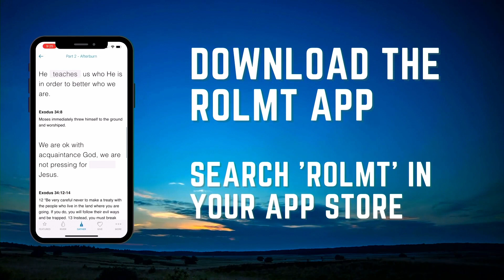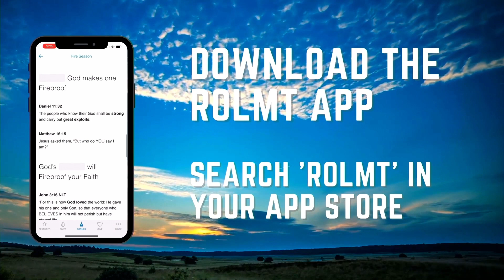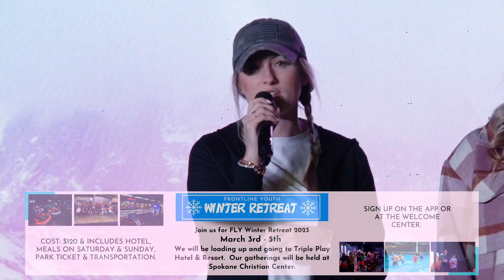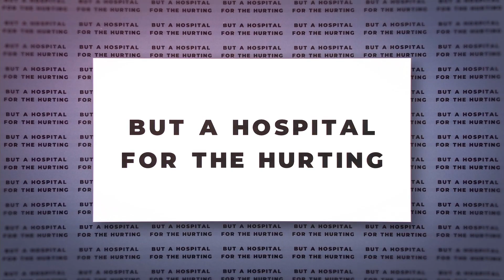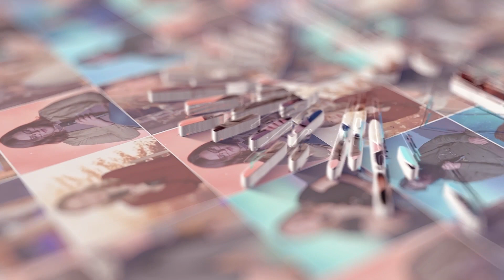Weekend Gathering | Jan. 28th, 2023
Pastor Seth leads worship, Pastor Jason continues his Underdog series, and we baptize some our church family. Recorded live in East Missoula, MT on 1.28.23.